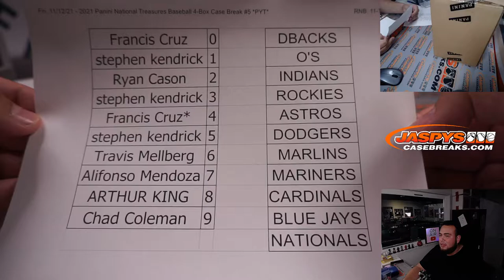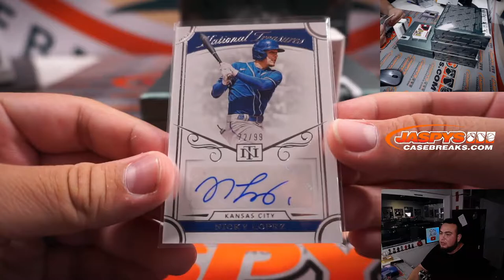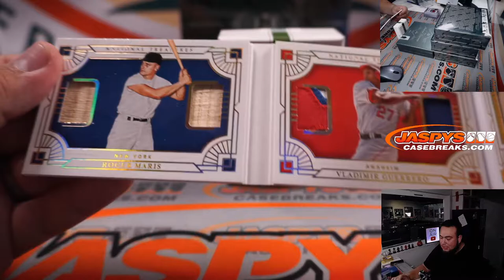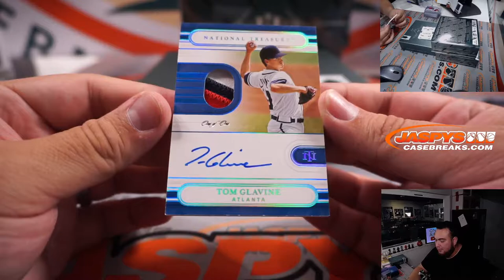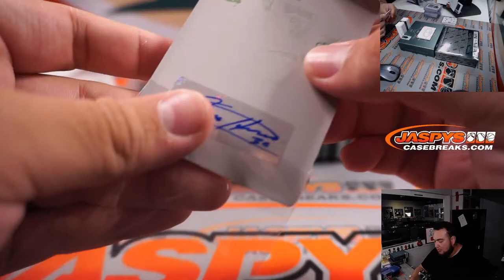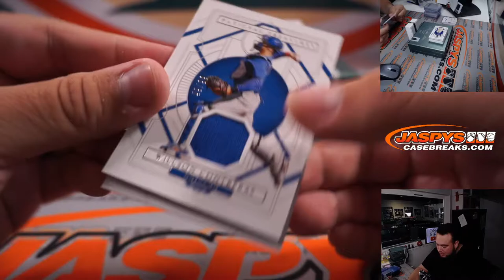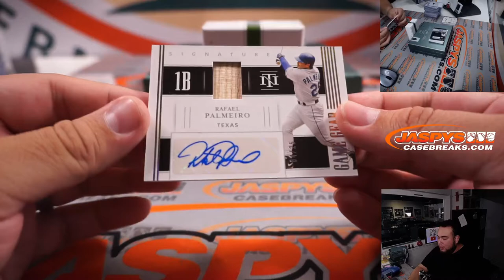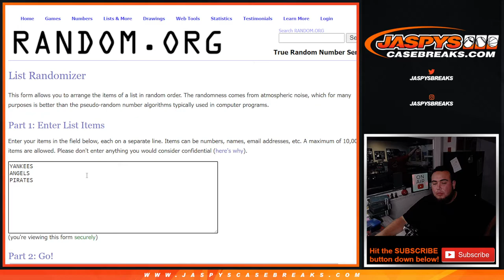Fri. 11/12/21 - 2021 Panini National Treasures Baseball 4-Box Case Break #5 *PYT*